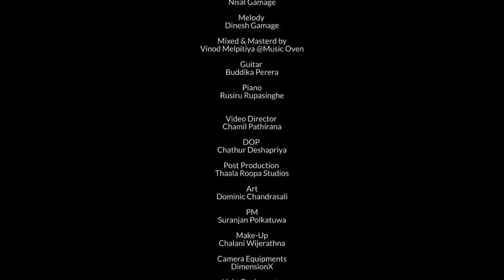Ra Sihinen - Nisala Kavinda (Official Music Video)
Lyrics - @NisalGamage
Melody - @DineshGamage94
Guitar - Buddika Perera
Piano - Rusiru Rupasinghe
Mixed & Mastered - Vinod Melapitiya @ Music Oven
Video Director - Chamil Pathirana @ Thaala Roopa revolution
DOP - Chathur Deshapriya
Art - Dominik Chandrasali
PM - Suranjan Polkotuwa
Make up - Chalani Wijeratne
Album art - Sithum Akalanka
රෑ සිහිනෙන් ඔය රුව පෙනෙයි
ලං වෙන්නට තව හිත කියයි
පෑයූ සඳ සේ ඔබ දිලෙයි
ඒ එලියෙන් මගෙ හිත නිවෙයි

පවසන්නම් කාරණාවක්
ඔය ඇස් නම් භාවනාවක්
පාර කියනා තාරුකාවක්

හිත ඇත්නම් තව වතාවක්
පවසයි ආදර කතාවක්
මං සොයන්නේ
සුරඟනාවක්

මිතුදමේ පෙම්දම් සොයා සැනසෙන හිතේ
අහිමිවේදැයි විමසුවා හිත හදිසියේ
ඔබ හමු වෙනා මොහෙතේ පවා
නොසිතා සිතත් දුර ඇදේ

පවසන්නම් කාරණාවක්
පාර කියනා තාරුකාවක්

අවසරයිනම් පෙම් කතා පවසමි හදේ
සත්තමයි රකිමී සදා නිල් දිගැසියේ
නොකියා කියා හැඟුමන් පුරා
මතුවට ඔබත් මා ලග රැඳේ

පවසන්නම් කාරණාවක්..